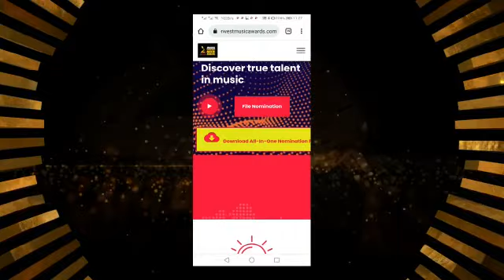Upper West Music Awards 2021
Upper West Music Awards "UMA" 2021 nominations are open to all artist living or from the upper west region of Ghana. This year's theme is "Promoting unity in the industry"

Follow us on all social media handles @ upper west music awards